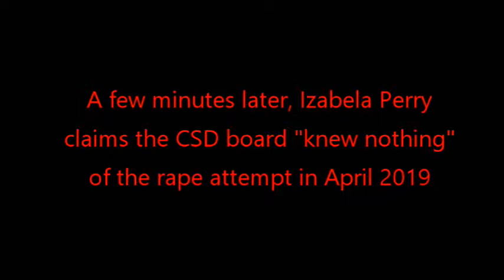Izabela Perry smears public and reveals the "True Liar" of the CSD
Here are two clips of the same Marinwood CSD meetin on 9/10/19 just minutes apart.  In the first segment, I ask for greater scrutinity about Mgknow everything".  A few minutes later Izabela Perry calls me a liar again and asserts that the  CSD Board "knew nothing" about attempted armed rape of a 16 year old in Marinwood Community Center in April 2019.

 Clearly, this is not a credible statement. Both statements cannot be true. The CSD either "knows everything" or "doesn't know everything" and cannot be trusted to oversee Marinwood business.  I have no doubt that Marin Sheriff contacted Eric Dreiksosen, Marinwood CSD manager shortly after the incident and all CSD board directors knew about it shortly thereafter.

Unfortunately, This attempted rape of a minor girl at a party has been covered up from the public and was only revealed on August 25, 2019 Marin IJ article noting the sentencing of Jordon Escobar Perez for the crime.  It appears the Marinwood CSD board cares more about the public perception of themselves than taking rudimentary security precautions  to protect our youth.

Most community centers in Northern California have requirements for security at events where alcohol is served. Most also have security cameras and procedures for staff to interact with local police authorities.  If we are to believe the CSD, they have been "studying" the issue for six months after the inital crime but have taken no corrective action.

Who is the real "Liar" at the Marinwood CSD?